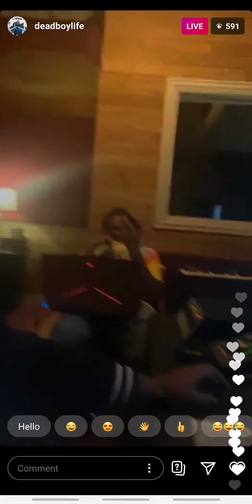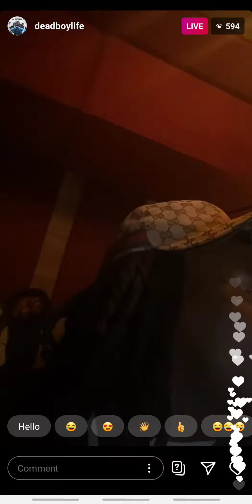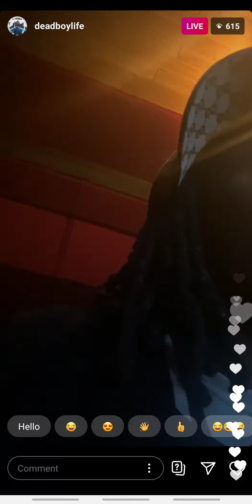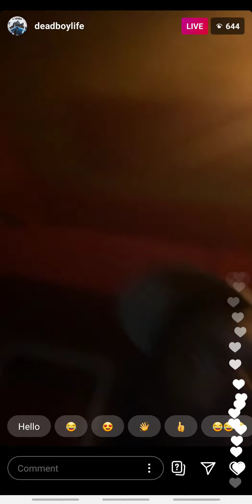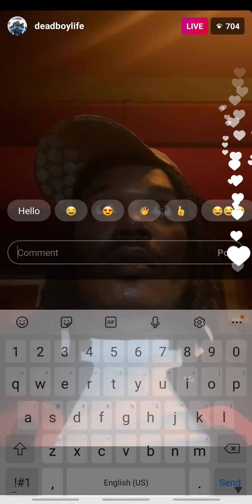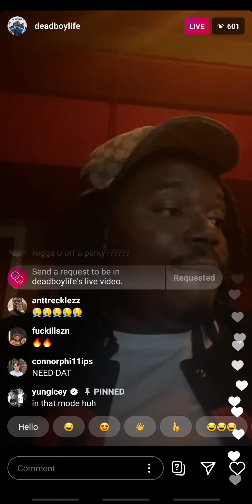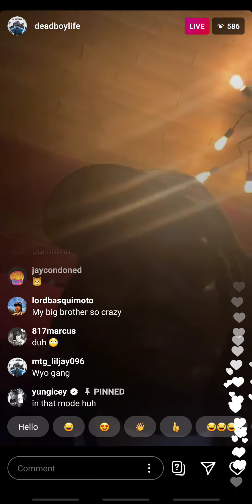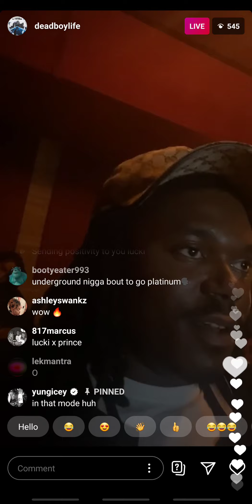Lucki Goes Live and Previews New Songs